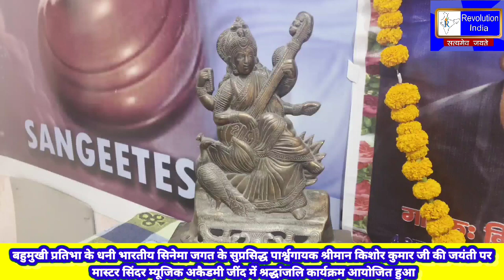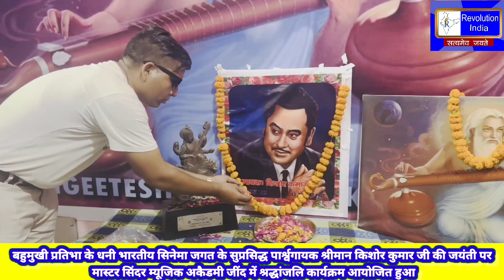भारतीय सिनेमा के सुप्रसिद्ध पार्श्व गायक श्रीमान किशोर कुमार जी की जयंती पर श्रद्धांजलि कार्यक्रम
बहुमुखी प्रतिभा के धनी भारतीय सिनेमा जगत के सुप्रसिद्ध पार्श्व गायक श्रीमान किशोर कुमार जी की जयंती पर मास्टर सिंदर म्यूजिक अकैडमी जींद में श्रद्धांजलि कार्यक्रम आयोजित हुआ